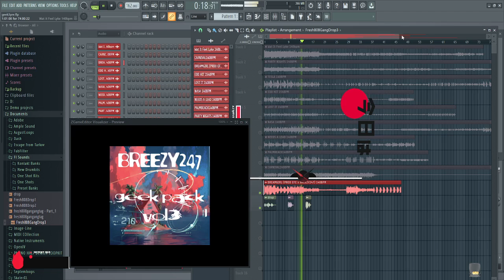[10] FREE Hyperpop Sample Pack / Loop Kit 2022 "Gëëk Pack Vol 3" (Yeat x Kan Kan x Slump6s x Rage)